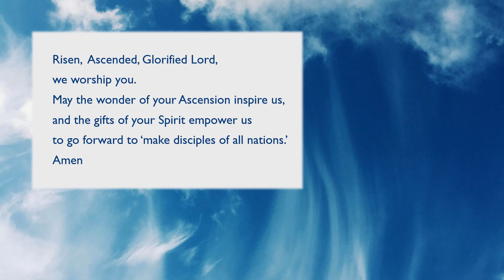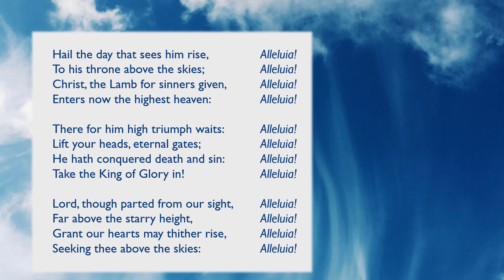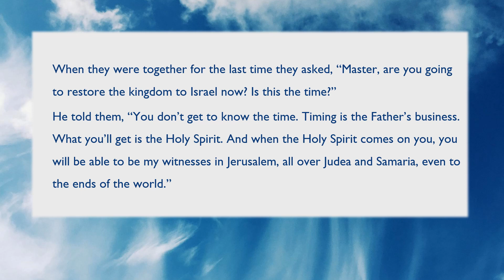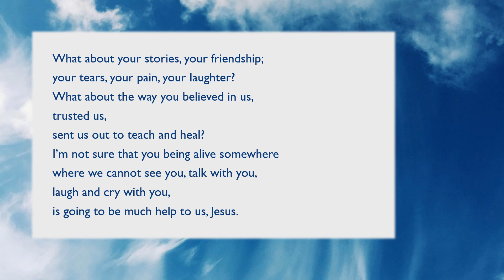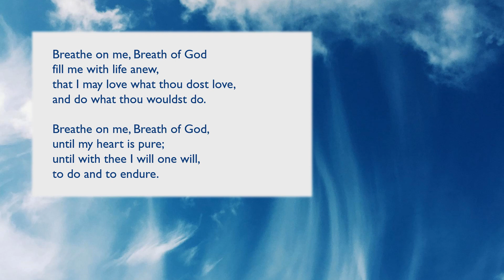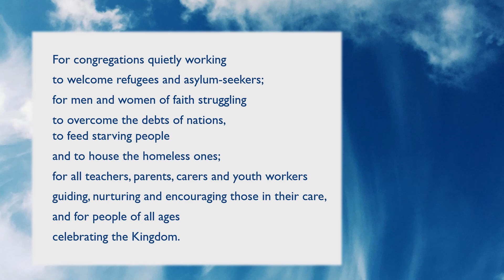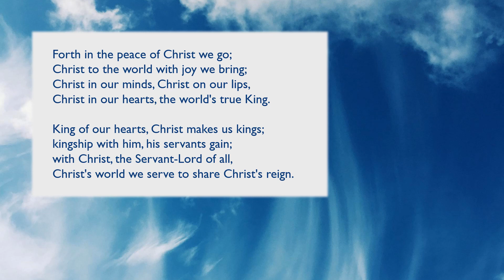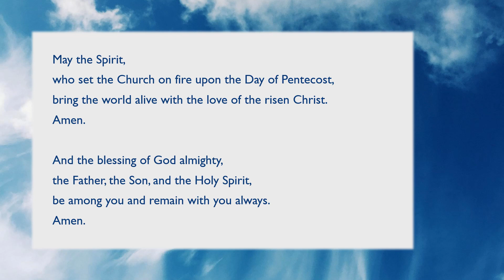A Moment with God - Ascension